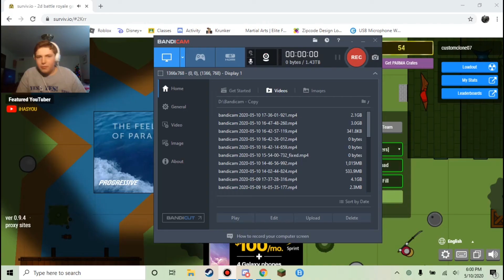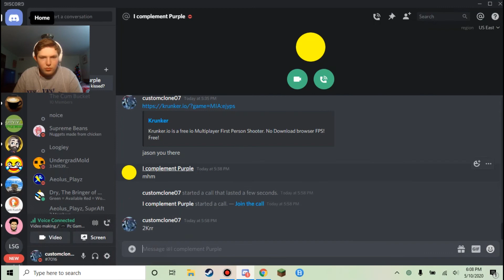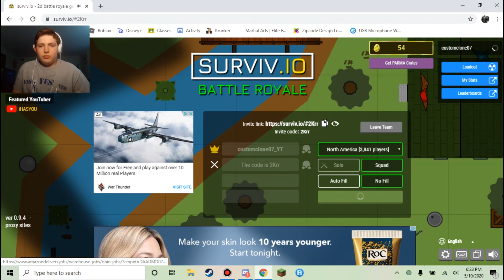the A team surviv.io